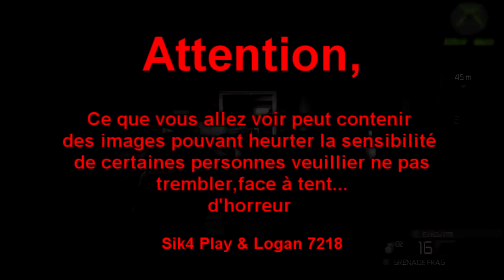[Délires] Splinter cell Episode 2